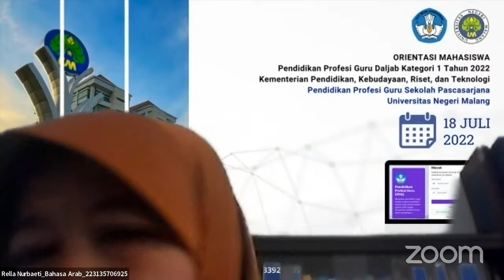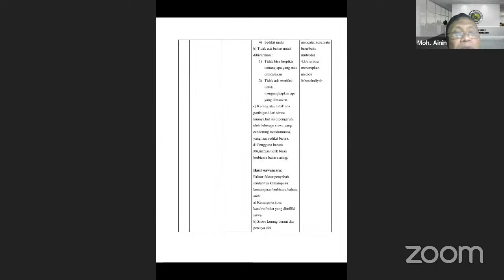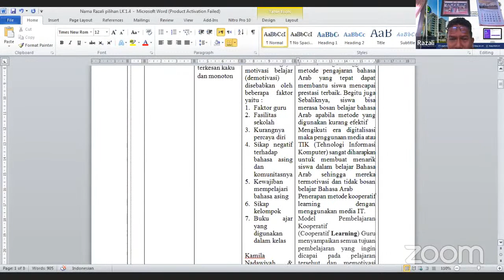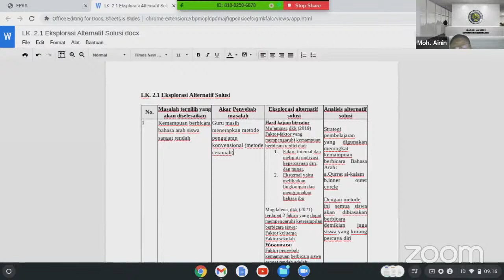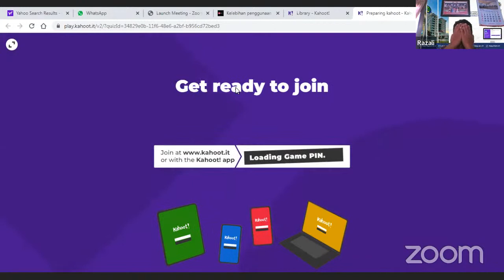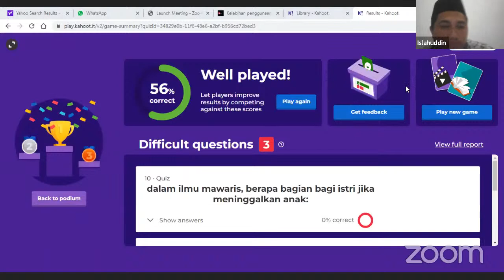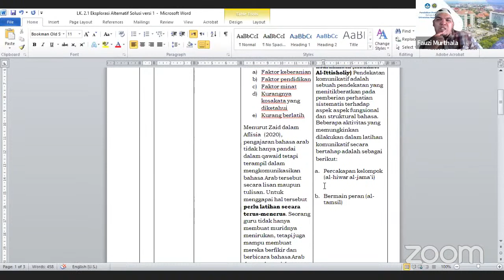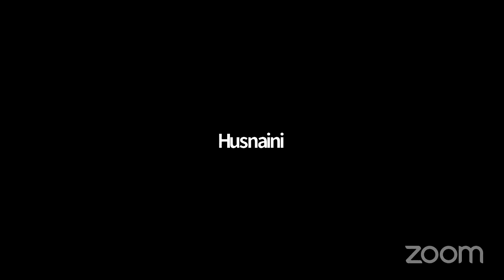PPG Bahasa Arab UM Kelompok C Bersama Ust. Prof. Dr. Moh. Ainin , M.Pd Hari ke 14